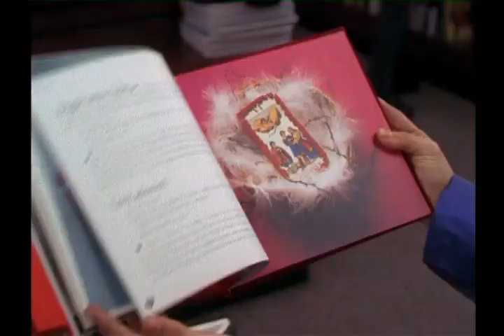Pleo 2×13 - Leo’s Valentine’s Day Card To Piper (2/3)